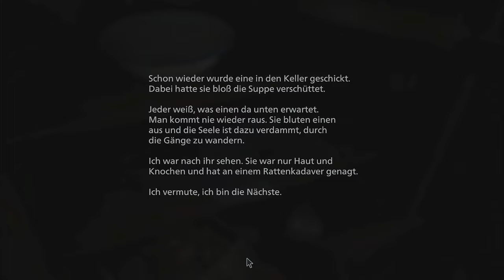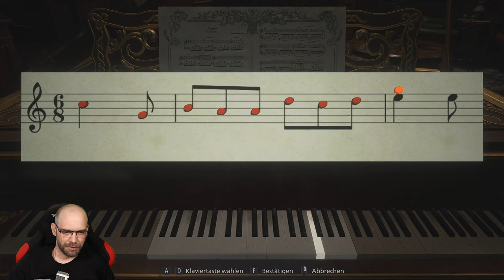RESIDENT EVIL VILLAGE [005] BENNY vs CASSANDRA die Nörgelnde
Also was in dieser Folge abgeht, ist schon fast nicht in Worte zu fassen. Was haben sich die Entwickler nur dabei gedacht?
Nachdem wir die Erste der 3 Hexen-Töchter "kalt gemacht" haben, wartet schon die nächste der Dimitrescus auf uns. CASSANDRA, die Zickige!

▪ TITEL: RESIDENT EVIL VILLAGE
▪ PLATTFORM: PC
▪ GENRE: Survival-Horror
▪ RELEASE: 2021
▪ PUBLISHER: CAPCOM
▪ USK18 / PEGI18